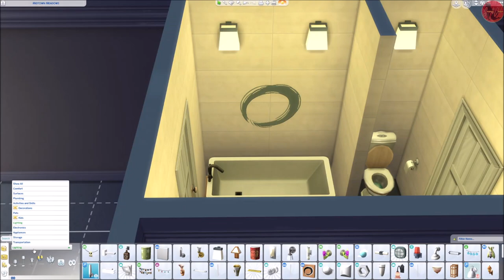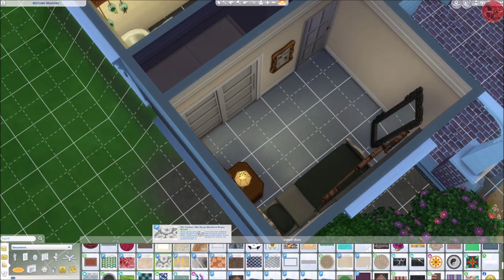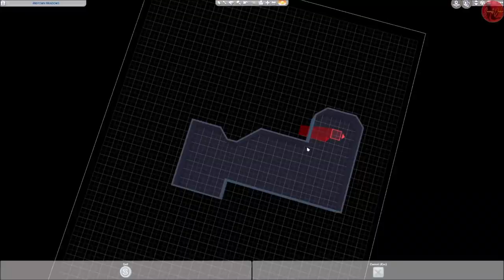Sims Blueprint Builds Ep 9: Country Style Craftsman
The 9th part in a series of blueprint based home builds in The Sims 4.

Available on Sims 4 Gallery via SmexiestBuilds search.
**This is not a base game friendly home build.**

I own all current Sims 4 packs including Stuff Packs.